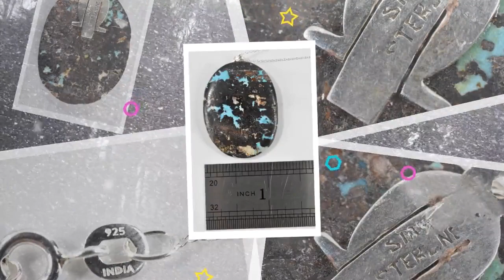18" Natural Dark Turquoise Flat Oval Pendant & Sterling Silver 925 Necklace 0.7g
18" Natural Dark Turquoise Flat Oval Pendant & Sterling Silver 925 Necklace 0.7g